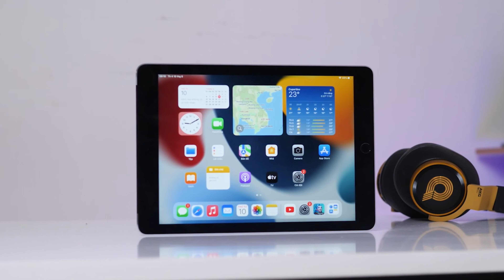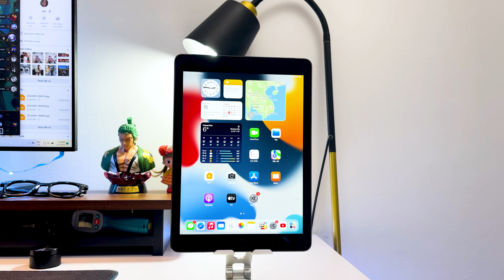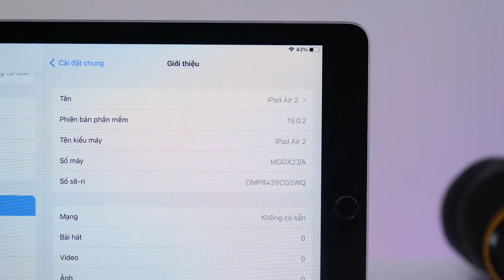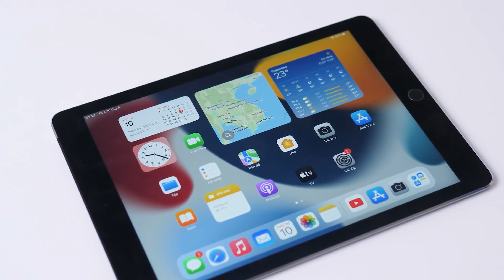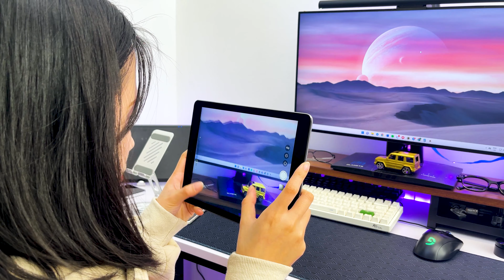iPad Air 2 sau 8 năm : Vẫn ngon hơn tablet Android đời mới !!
📞 Hotline bảo hành, kỹ thuật:
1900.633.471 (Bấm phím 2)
📞 Hotline hỗ trợ phần mềm: